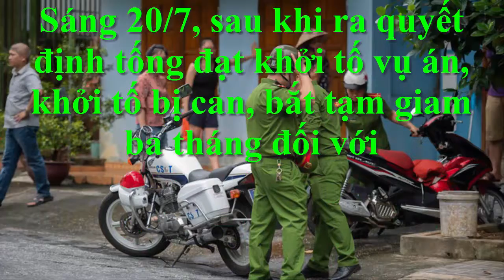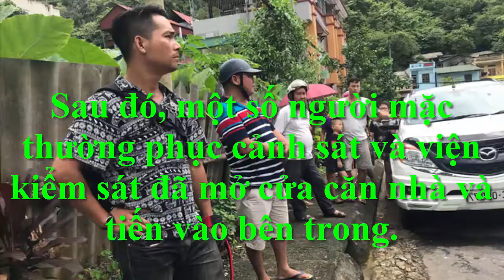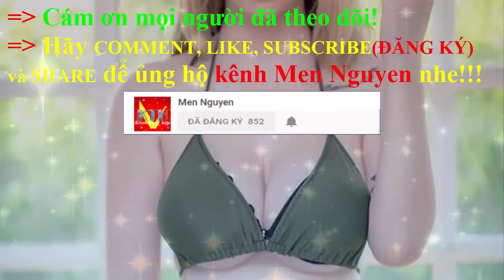Công an Hà Giang khám xét nhà ông Vũ Trọng Lương-Vụ sửa điểm thi THPT quốc gia 2018 Hà Giang